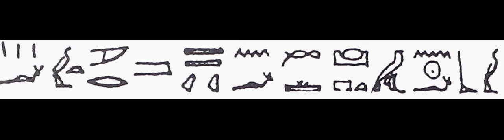339(4) Learn Hieroglyphics practically تعلم الهيروغليفية عملياً ،عربي ,English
فلنتعلم اللغة المصرية القديمة في خطها الهيروغليفي مع د. رامي مينا، لا تحتاج لأي خلفية سابقة وستجد للفيديو العربي فيديو مقابل بنغس الرقم مشروحا بالانجليزية مع حرف e بجانب الرقم بدلا من حرف a.